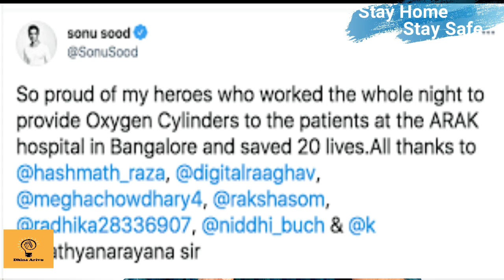sonu sood helping fake ? shocking | sonu oxygen plant importing from four countries | Prasad |Tamil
sonu sood information :

Actor Sonu Sood, who has been actively helping people amid the Covid-19 crisis, on Monday warned people about a fake foundation using his name to seek donation to help those in need.

The 47-year-old actor took to social media to alert his followers that there is an organisation that is asking people to donate using his name, but has no link with him.

Sonu Sood App for Covid- 19 Helpline
Sonu Sood shared the information about his application on Twitter and revealed that his app FREE COVID HELP will reach everyone at home for any help. He wrote in his tweet, “You, take REST. Let me handle the TEST. Launching FREE COVID HELP with @HealWell24 @Krsnaa_D @SoodFoundation."

I am not owner of the any photos I used all photos in creative common attribution licence.